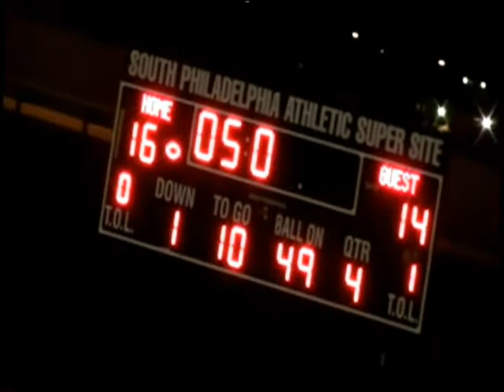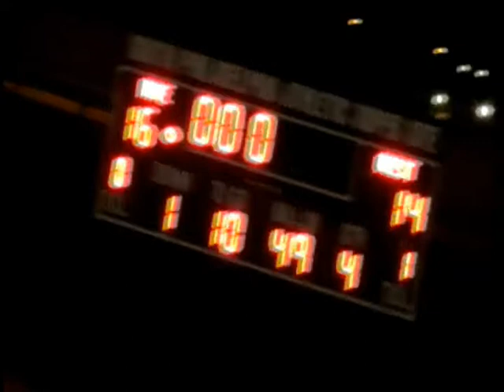Southern 16 Bartram 14 -4thQ WK 8